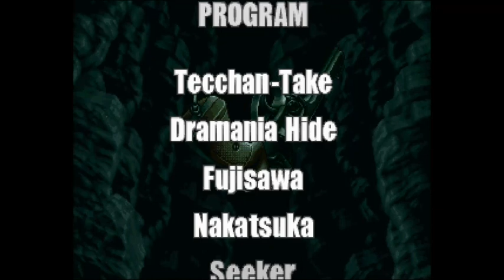SES Plays Metal Slug 3